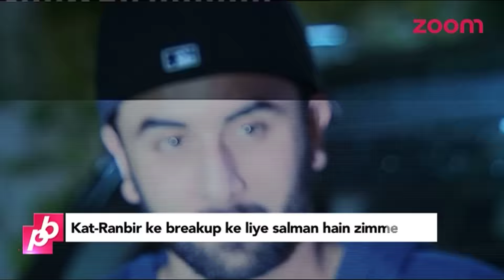Salman Khan Is Responsible For Ranbir Kapoor-Katrina Kaif Break Up? | Bollywood Gossip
Allegedly Salman Khan is said to be responsible for Ranbir-Katrina's breakup.